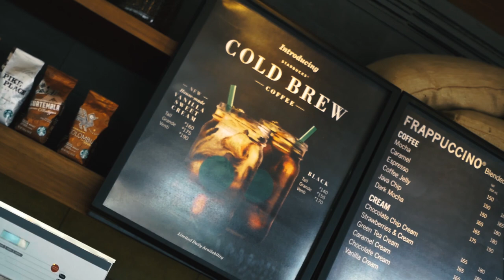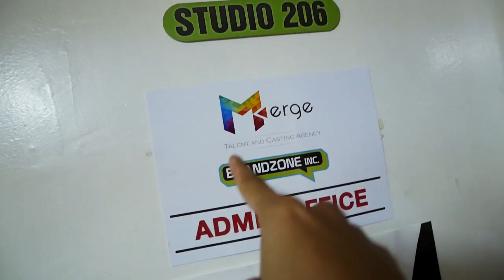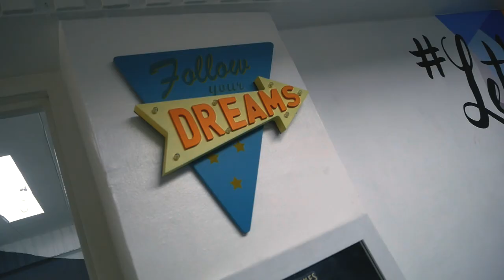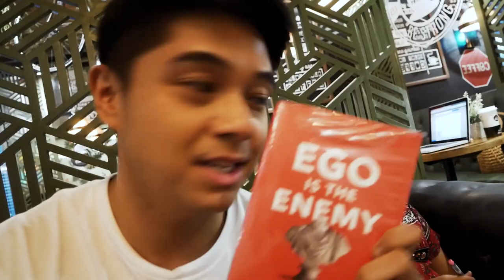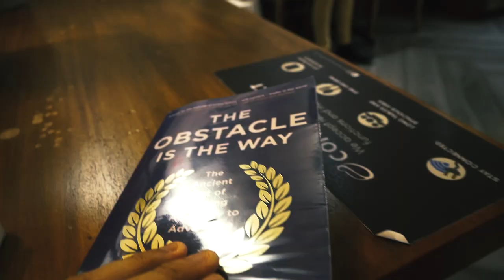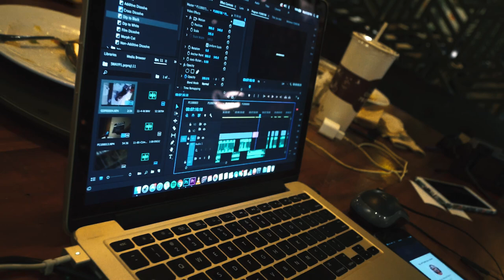VLOG HATER!!! - Story66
NEW THUMBNAIL

Have you guys ever felt so accomplished and productive in a day? This has got to be that day for me. Hahaha! Goood company too!